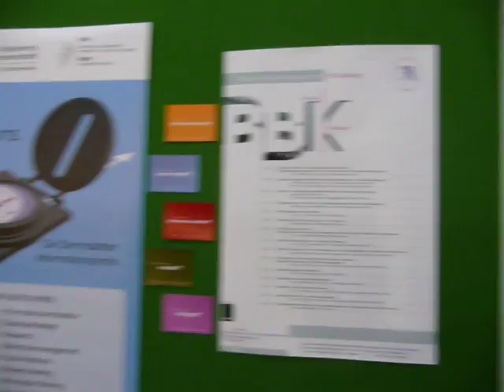LIS-Corner: day 2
LIS-Corner auf der Frankfurter Buchmesse 2008; Halle 4.2, Stand M444; zweiter Messetag